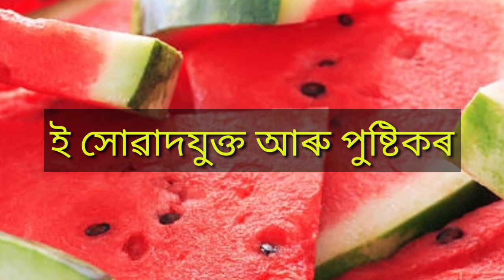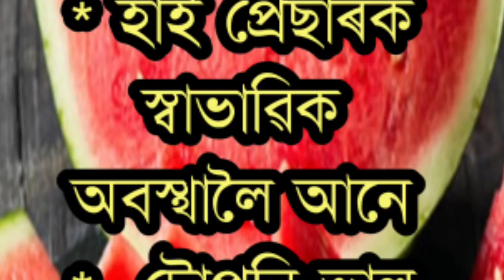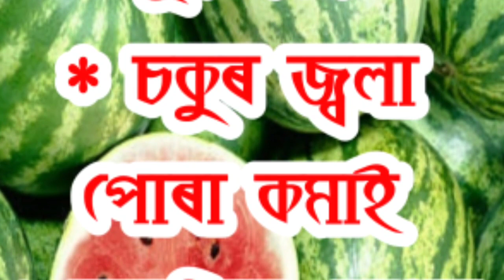তৰমুজ খালে কি কি ভাল আৰু বেয়া হ'ব পাৰে আপুনি জানে নে বাৰু ? //assamese health tips //